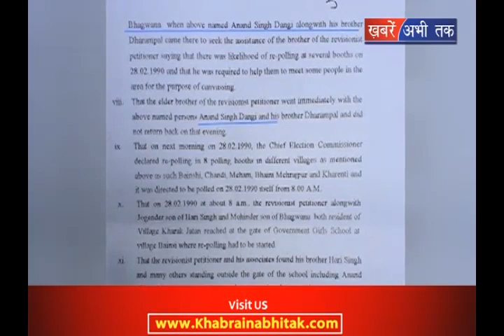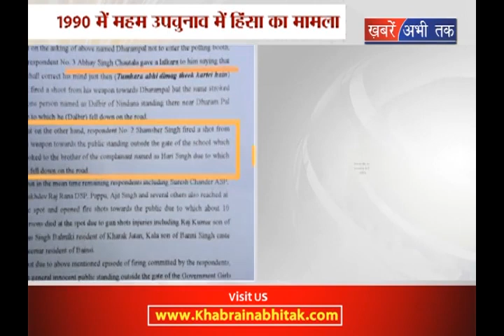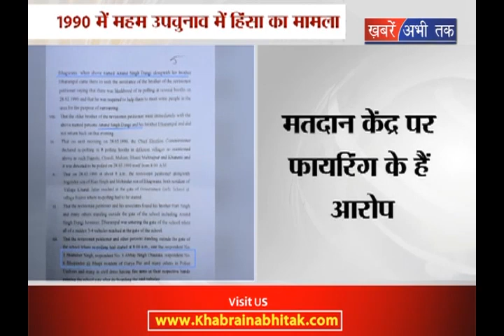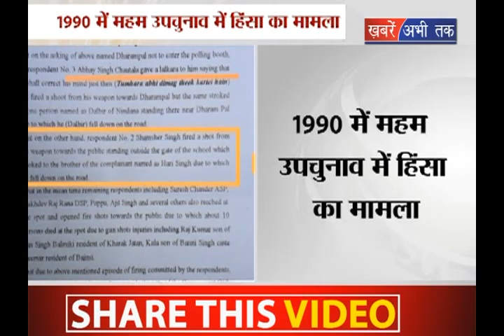1990 महम उपचुनाव में हिंसा का मामला || Khabrain Abhi Tak Live